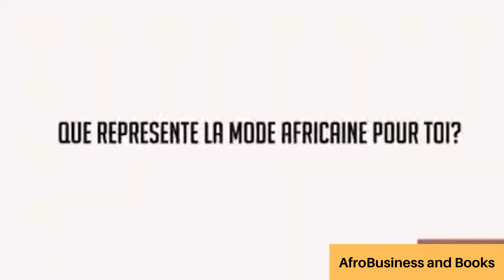Maureen Ayite, fondatrice de nanawax...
Maureen Ayite est un modèle de réussite et une fierté de la mode africaine. Une entrepreneure autodidacte et multitâches qui doit son succès au pagne wax.
Béninoise d’origine, Maureen Ayité tombe très vite amoureuse du pagne wax. Elle est la créatrice de la marque Nanawax.
Elle ouvre sa première boutique chez elle au Bénin précisément à Cotonou. Ayant opté pour le prêt-à-porter, ses collections ne tarderont pas à séduire. Elle se lance alors à l’assaut de plusieurs autres capitales africaines dans lesquelles elle installe des boutiques. Aujourd'hui Nanawax est présente au Bénin, Côte d'Ivoire, Congo, Sénégal et Togo.